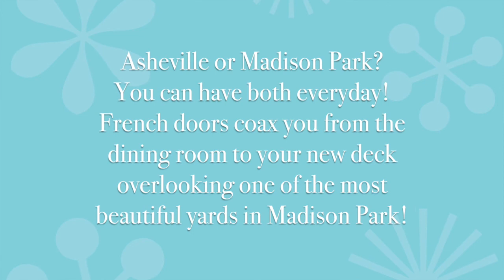Beautiful Creekside Views at 926 Montford Drive!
Asheville or Madison Park? You can have both everyday! French doors coax you from the dining room to your new deck overlooking one of the most beautiful yards in Madison Park! Open living space! Master suite with walk-in tile shower and frameless glass door. Custom vanities! Kitchen with stainless steel appliances and custom cabinetry! Hardwood floors & ceramic tile. Beautiful landscaping. New HVAC, tankless water heater. So close to Park Road Shopping Center, South End, Uptown and South Park!